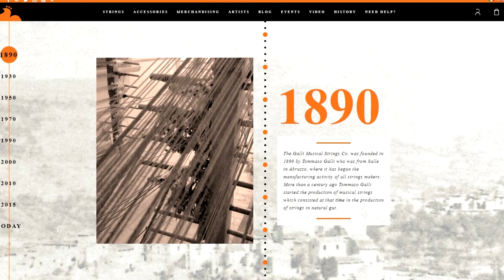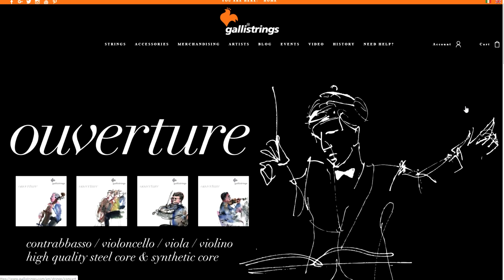Making a violin - step 19 - GIVEAWAY! - Placing the neck on the body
In this video I place the neck onto the body. The violin is starting to look like the real thing!!!

Facebook.com/mstr.kimon
Instagram.com/maestro.kimon

My Gear:
SONY HDR-CX625
Canon SX60HS
Rode VideoMic Pro
Rode SmartLav+
Rode WirelessGO
Mistral 10.1"